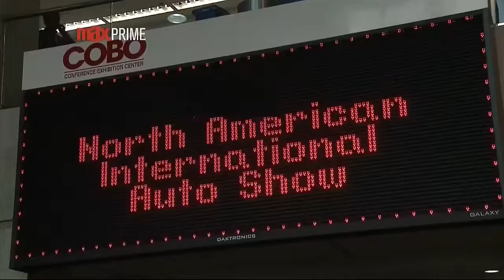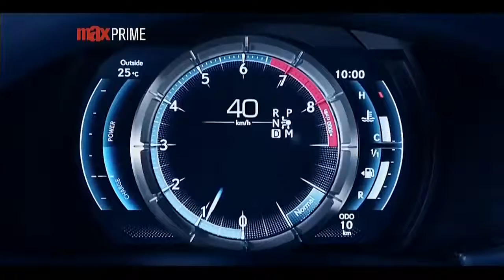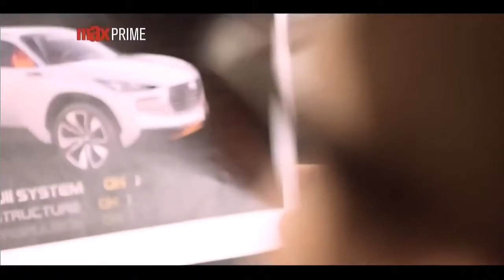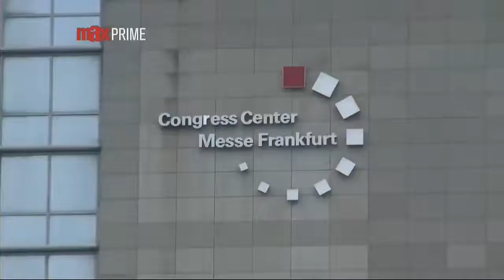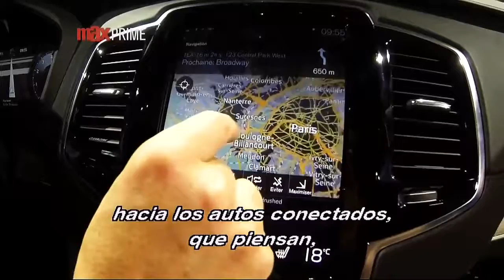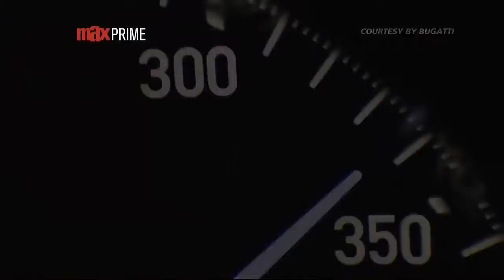Los 5 Autoshows Más Importantes del Mundo 2